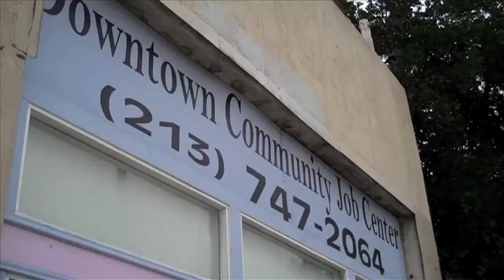On A Bike, Reinventing L.A.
LACBC member profile shot in February 2010 by Will Coley with a Flip Camera, audio captured with Tascam DR-07 and all edited with Final Cut Express. Music by the Ditty Bops used with permission.